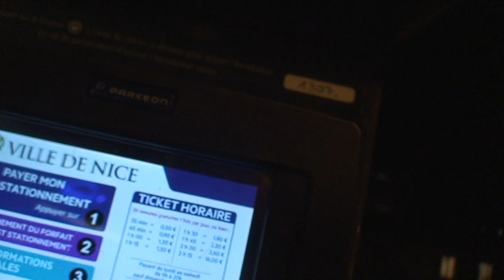astrôpôte avant de partir !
Que le Règne Vienne = trop longt a venir bordel de couilles molles !
Faut aller voir le DOC ZLO = c'est pas possib!